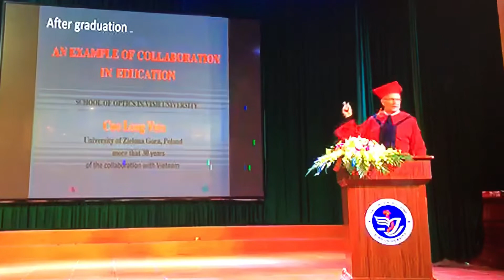Gs. TSKH. Marek Trippenbach phát biểu 10-12-2019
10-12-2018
Nhân dịp trường ĐHTH Vinh tặng Lễ trao bằng Tiến sĩ danh dự cho Gs. TSKH Cao Long Vân Gs TSKH Trippenbach đến dự và phát biểu.
Z okazji nadania tytułu Doktora Honoris causa profesorowi Cao Long Van  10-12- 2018
Gs Marek Trippenbach phát biểu nhân dịp trao bằng tiến sĩ danh dự cho giáo sư Cao Long Vân